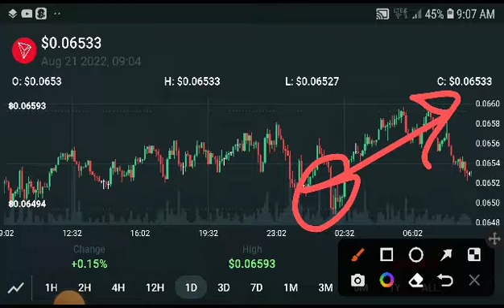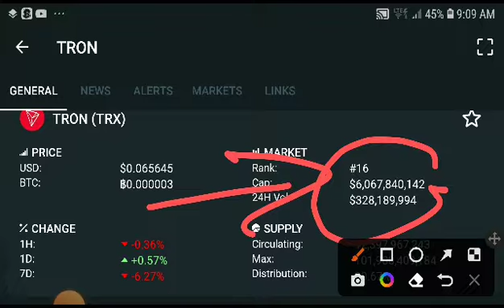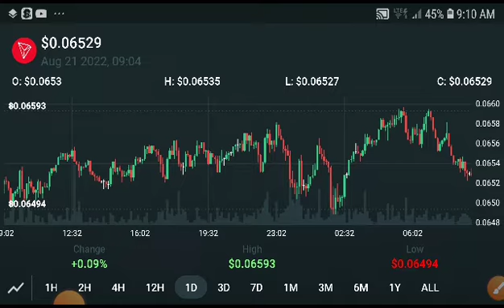Tron TRX Next Breakout! TRON Price Prediction! TRX News Today